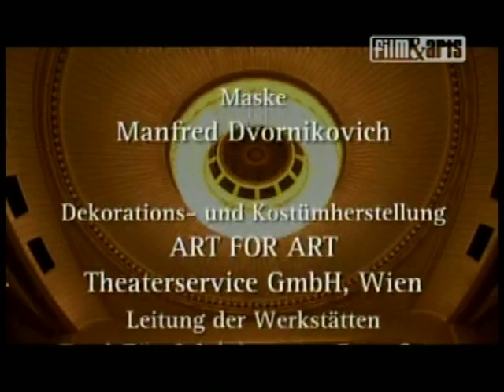La fille du régiment (16/16)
La fille du régiment was first performed on February 11, 1840, at the Opéra-Comique, Paris, then at La Scala, Milan, October 30, 1840. It was presented in English at the Surrey Theatre in London on December 21, 1847, and was repeated in the same season in Italian with Jenny Lind. New Orleans saw the first American performance on March 7, 1843. It was frequently performed in New York, the role of Marie being a favorite with Jenny Lind, Henriette Sontag, Pauline Lucca, and Adelina Patti. It was presented at the Metropolitan Opera with Marcella Sembrich, and Charles Gilibert (Sulpice) in 1902-3. It was then at the Manhattan Opera House in 1909 with Luisa Tetrazzini, John McCormack, and Charles Gilibert, and again with Frieda Hempel and Antonio Scotti in the same roles at the Met on December 17, 1917.

This opera is famous for the aria "Ah! mes amis, quel jour de fête!" (sometimes referred to as "Pour mon âme"), which has been called the "Mount Everest" for tenors. It features nine high Cs and comes comparatively early in the opera, giving the singer less time to warm up his voice. Many lesser tenors do not quite hit the notes (hitting B natural instead), especially as they come in rapid-fire succession and require considerable vocal dexterity. Luciano Pavarotti's stardom is reckoned from a performance alongside Joan Sutherland at the Met, when he "leapt over the 'Becher's Brook' of the string of high Cs with an aplomb that left everyone gasping." [1]

More recently, Juan Diego Florez performed "Ah! mes amis" at La Scala, and then, on popular demand, repeated it, "breaking a 74-year embargo on encores at the legendary Milanese opera house." He repeated this feat at the Met on April 21, 2008, the opening night of a new production with Natalie Dessay as Marie.[2] This Met production was broadcast in high definition video to movie theaters worldwide on April 26, 2008. The recent production was updated in time to World War I with a tankette appearing in the finale.